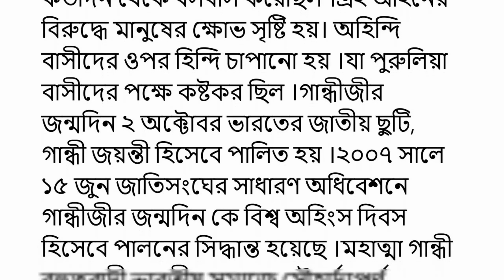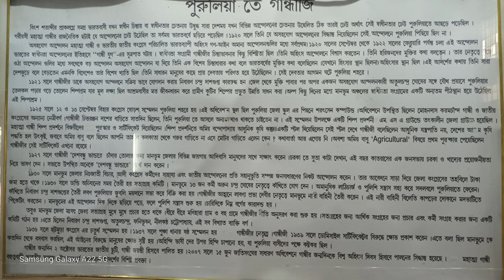পুরুলিয়ায় গান্ধীজি ? Mahatma Gandhi in Purulia ! কোথায় ? সরকারি তথ্য কি বলছে।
গান্ধীজি এবং পুরুলিয়া অজানা তথ্য | পুরুলিয়ায় গান্ধীজি ? | গান্ধীজি পুরুলিয়ার কোথায় এসেছিলেন ? |সরকারি তথ্য কি বলছে ।